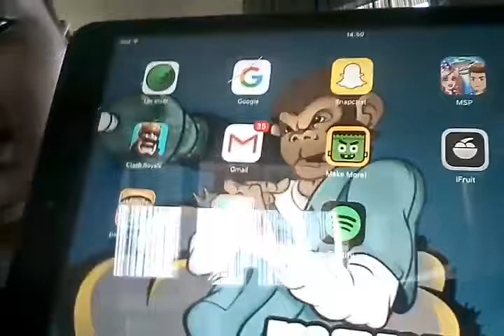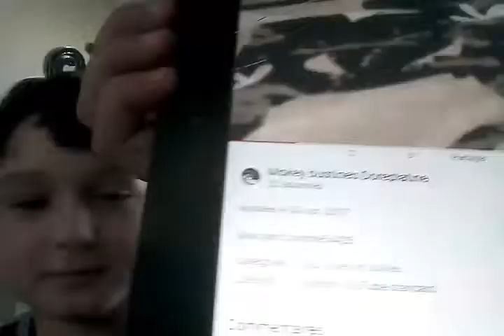C'est Halloween les clown tuer sont de retours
Meter un pouse bleue si sa ta plus et abonné vous